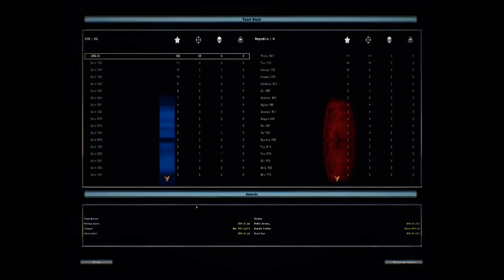Battlefront 2 Remaster - Lets play - Coruscant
I'm back. Just a very simple video.  I enjoyed just playing and recording again.

This is the remaster mod information.
Harrisonfog mod.
- A total conversion mod that will revamp the maps, units, vehicles, weapons, effects renewing the looks of Battlefront II while keeping ONLINE COMPATIBILITY.